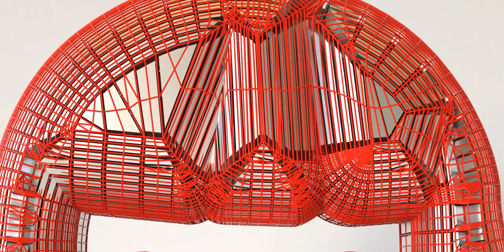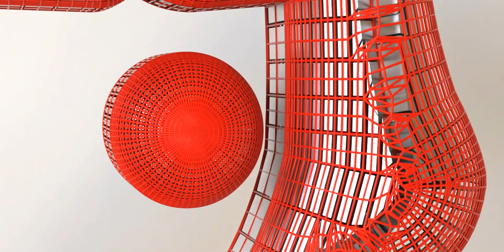It doesn't cost anything to smile, so Smile please :) Smiley